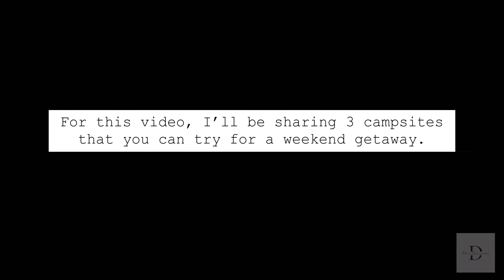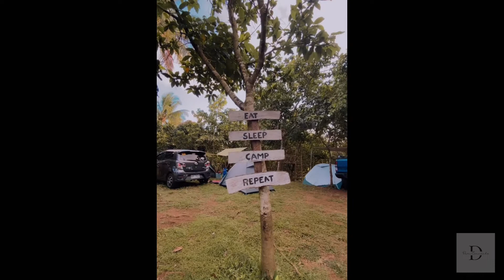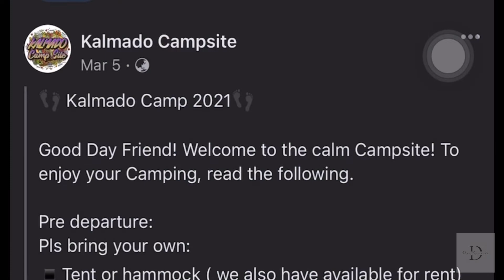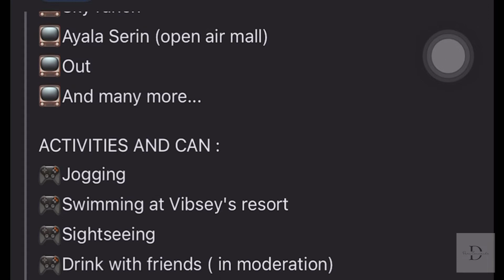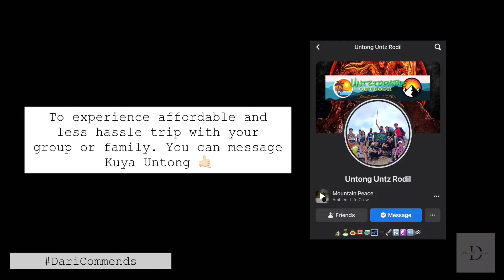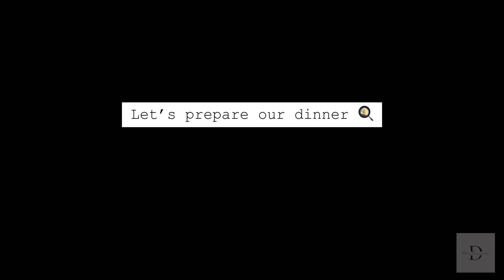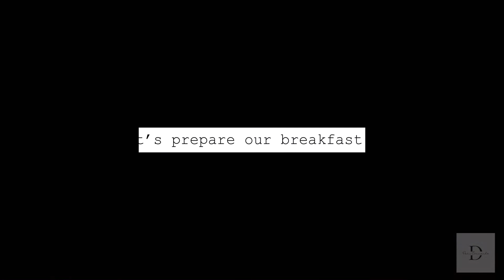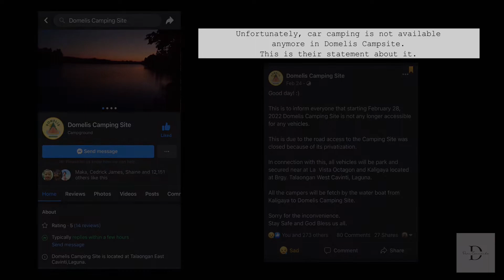3 Camping Sites near Manila ⛺️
Kalmado Campsite ⛺️ | Tagaytay City
Gulugod Baboy Campsite ⛰ | Mabini, Batangas
Domelis Campsite 🏕 | Cavinti, Laguna